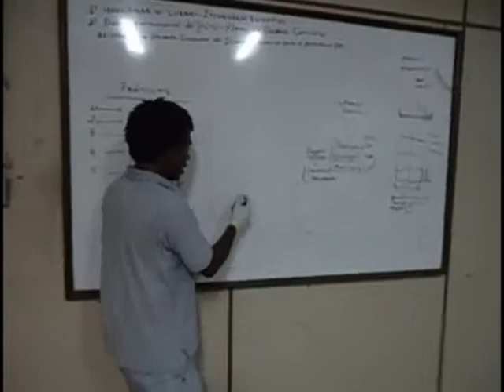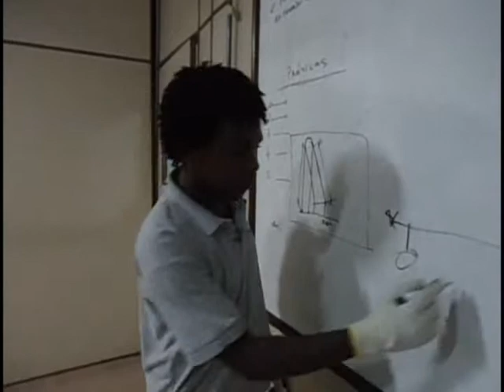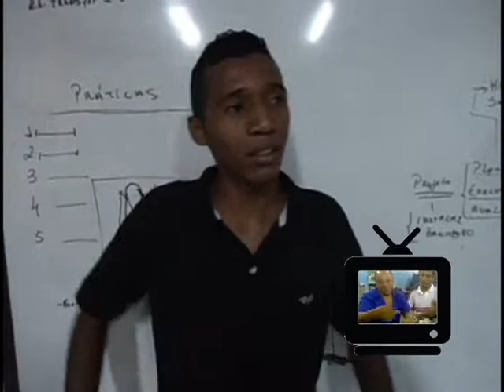Homenagem ao Professor Elias do curso de mecânica de automóveis do SENAI de Bacabal - 13/10/2014